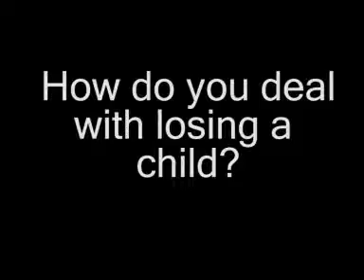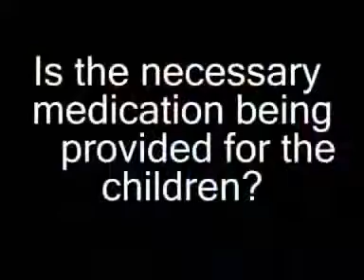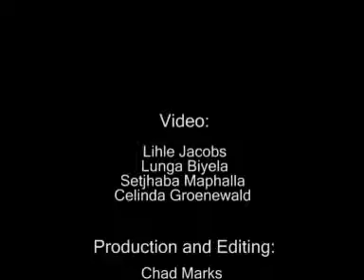A place to call home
Nazareth House in Cape Town takes care of disadvantaged, vulnerable people who have no close family or anyone else able to provide the care they need. They also house children of which many are infected with HIV - giving them an opportunity to have a home.